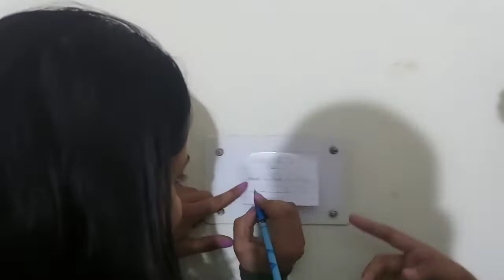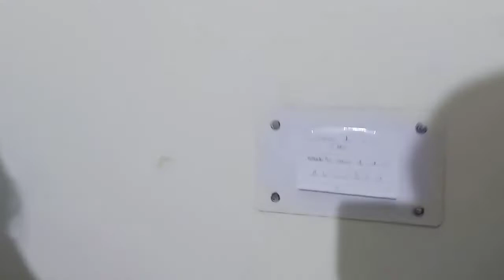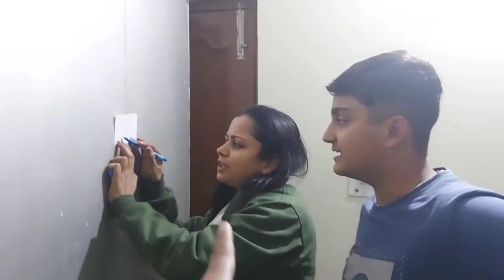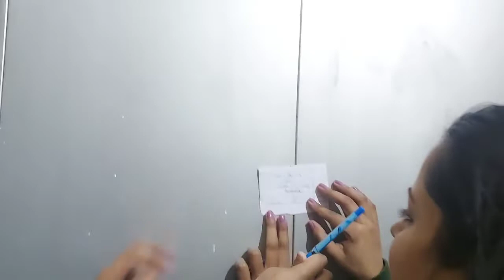reaction of my mother to the gift / 🤑 💰 treasure hunt completed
follow my mom on Instagram- me_rakhisingh

Facebook- vir de vlogs

Love you guys you are the best
Aaj mere 386 subscribers jo h who aapki wajah se hi h😀